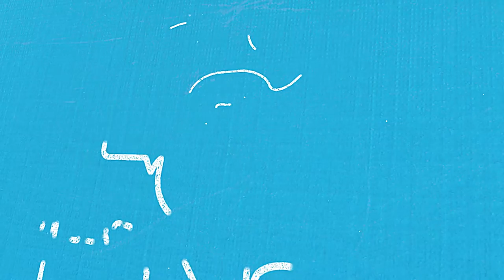Cities: Skylines - Part 3 - Growth Is Good! - Let's Play / Gameplay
My Setup

Hardware
Intel 7th Gen Intel Core
EVGA GeForce GTX 1080
Creative Sound Blaster ZxR PCIe

Logitech G502 Proteus Spectrum Gaming Mouse
Logitech Z906 Surround Sound Speakers
Logitech Wireless Gaming Headset G930

Microphone
Blue Yeti Pro USB Condenser Microphone
RODE PSA1 Swivel Mount Studio Microphone Boom Arm

Software
OBS Studio